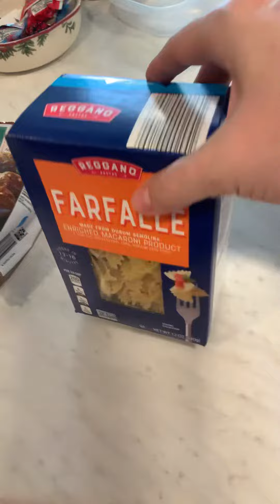I made supper tonight!